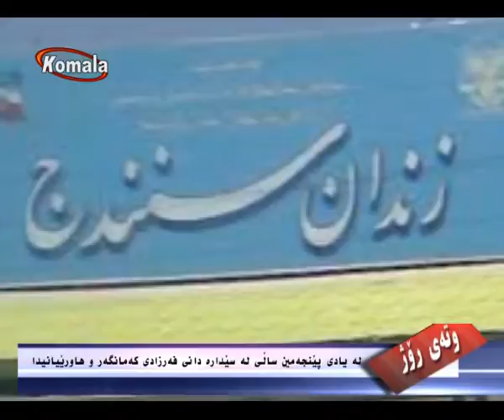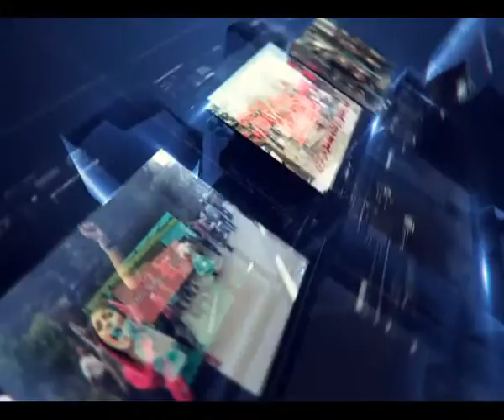وته ی روژ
له‌ یادی پێنجه‌مین ساڵی له‌ سێداره‌دانی فه‌رزادی كه‌مانگه‌ر و هاورێیانیدا